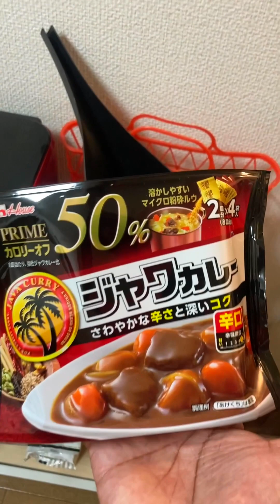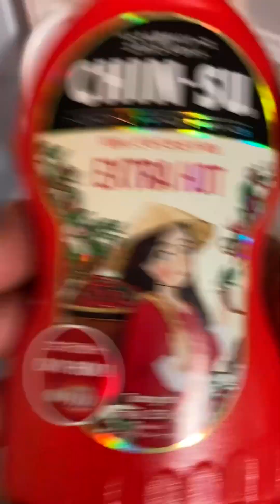Crispy Chicken Spicy Curry チキン唐揚げ辛カレー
More Weekend Cooking